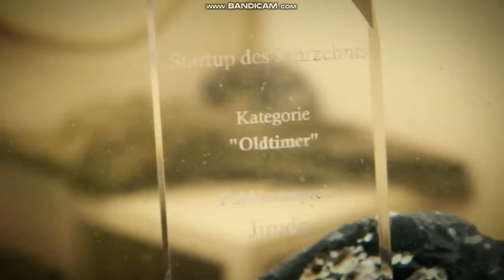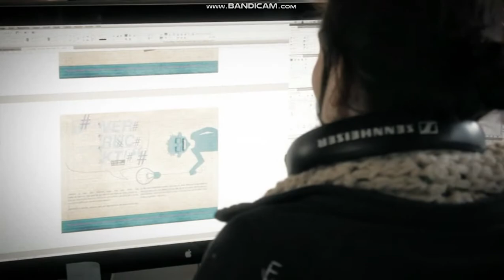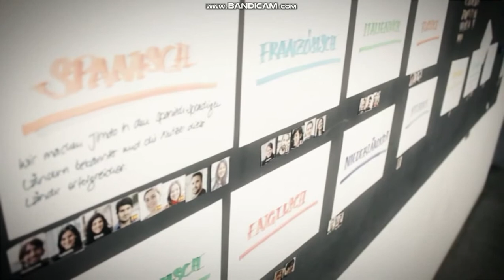Lektion4 Teil2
Jimdo
Sicher C1